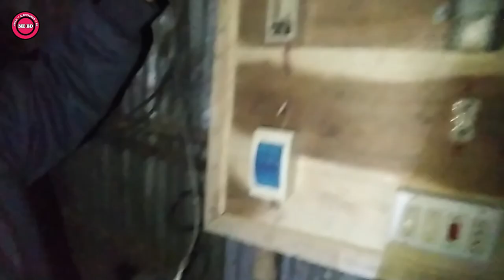৫ ঘোড়া মটরের কন্ট্রোল বোর্ড ওয়্যারিং | 5 HP MOTOR CONTROL BOARD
স্বাগতম আপনাদের নাঈম ইলেকট্রনিক্স বিডির পক্ষ থেকে।আসা করি আপনারা সবাই ভালো আছেন এবং আমার সাথেই আছেন। ইলেকট্রিক্যাল অ্যান্ড ইলেকট্রনিক্স  কাজ আমার যে টুকু জানা আছে আমি আপনাদের মধ্যে  ছরিয়ে  দেওয়ার চেষ্টা করবো। সবাই আমার জন্য দোয়া করবেন